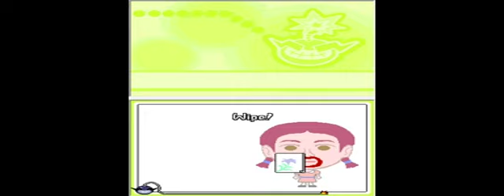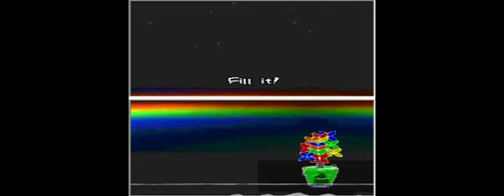Let's Play Wario Ware Touched! - Jimmy's Scratchoff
Wario Ware Touched!

I like Jimmy's stage, and his games are pretty fun

Edit: (May 2, 2009) wow, 200 views, I know that's not alot, but that's still pretty impressive, thank you for viewing